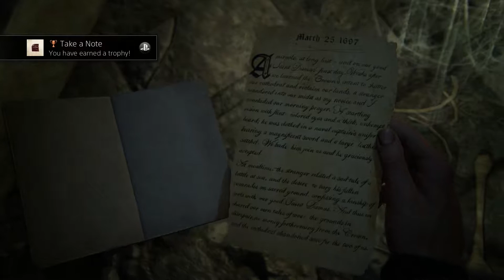Uncharted 4 Part 7!!! History Of Disney